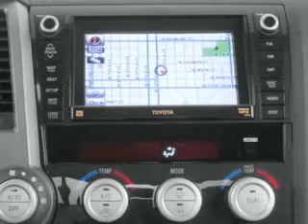2013 Toyota Tundra - WATERVILLE ME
Year: 2013
Make: Toyota
Model: Tundra
Trim: Grade
Engine: 4.6 liter 8 cylinder 32 valve
Transmission: 6-Speed Automatic
Color: Nautical Blue Metallic
Mileage: 2
Address:
420 KENNEDY MEMORIAL DR